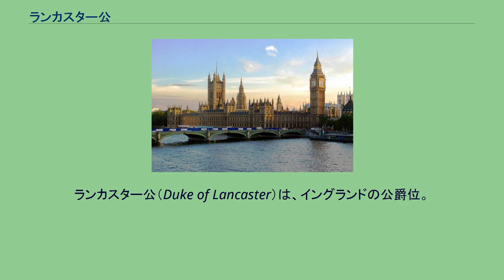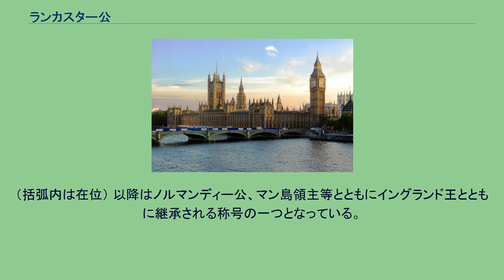ランカスター公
ランカスター公（Duke of Lancaster）は、イングランドの公爵位。
王族であるランカスター家と密接に結びついており、現在はイングランド王位保持者の称号の一つとなっている。
ヘンリー3世の子エドモンド・クラウチバックの子孫であるランカスター家はランカスター伯の爵位を保持していたが、エドワード3世からヘンリー・オブ・グロスモントがランカスター公に叙せられた。
ヘンリー・オブ・グロスモントが1361年に死亡したことで一旦中絶したが、娘ブランシュの夫でエドワード3世の息子でもあるジョン・オブ・ゴーントが翌1362年に新設されたランカスター公となり、彼の子孫はランカスター家と呼ばれることとなった。
また、ジョンは妻の権利でダービー伯・リンカーン伯・レスター伯も兼ねた。
1399年、ジョンとブランシュの子であるヘンリー・ボリングブルックはヘンリー4世として即位し、同名の息子ヘンリーへプリンス・オブ・ウェールズと共にランカスター公位を与えた。
その後彼がヘンリー5世として即位して以降は王位に伴う称号となった。
封地としてランカスター公領を保有し、ランカシャーを中心に周辺地域に分布する。
現在はイギリス王の財産を管理するクラウン・エステートの管理地となっている。
またイギリスの内閣にはランカスター公領大臣が存在する。
現在の称号保持者はエリザベス2世である。
（括弧内は在位） 以降はノルマンディー公、マン島領主等とともにイングランド王とともに継承される称号の一つとなっている。
イギリス君主一覧を参照。